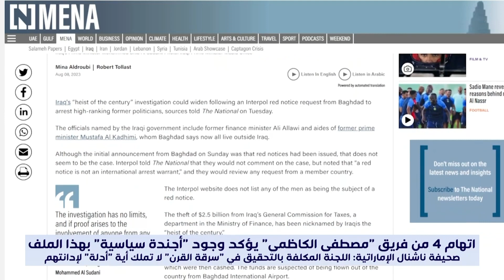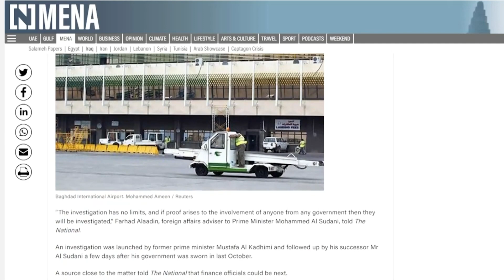صحيفة اماراتية: اللجنة المكلفة بالتحقيق في "سرقة القرن" لا تملك أية "أدلة" لإدانة 4 من فريق الكاظمي